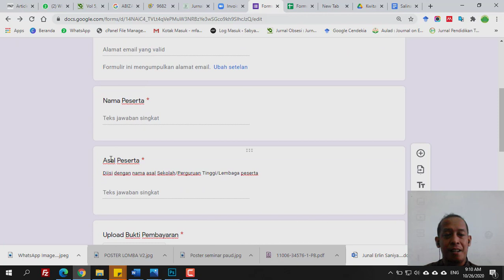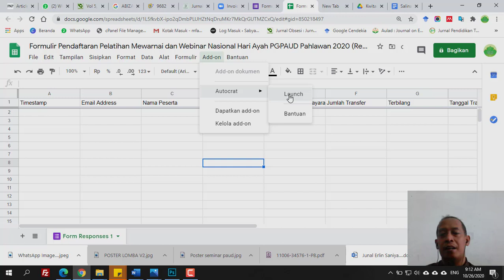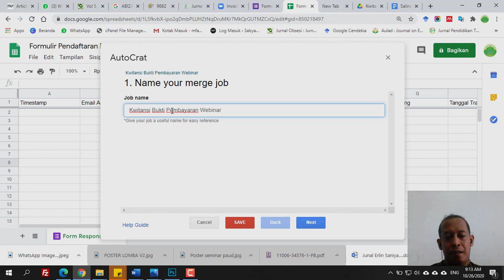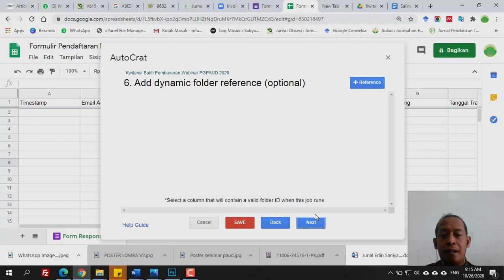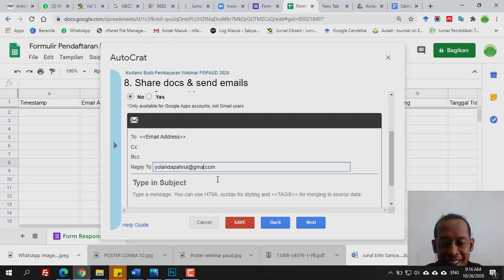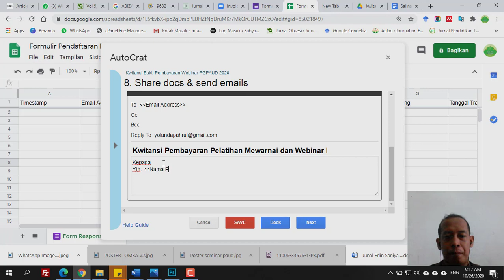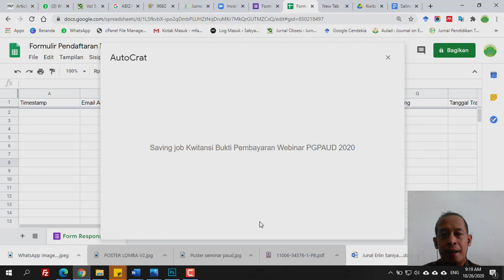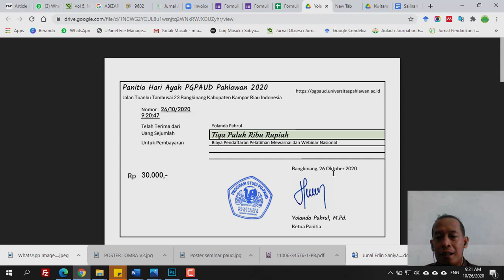Autocrat : Membuat Kwitansi Otomatis dengan Google Form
Video ini adalah Membuat Kwitansi Otomatis dengan Google Form dan Autocrat add on